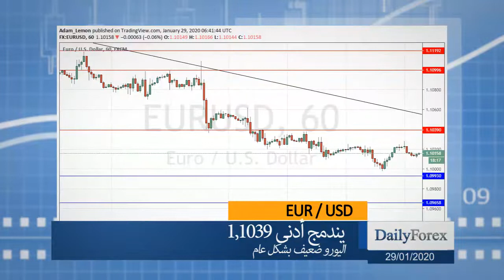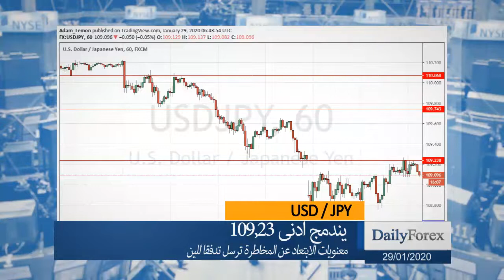ملخص اسواق العملات ليوم الاربعاء 2020/01/29 من موقع ديلي فوركس